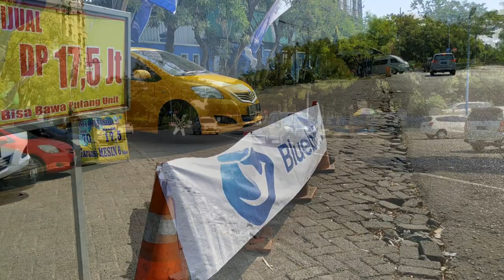Liputan Bazar Mobkas BB Surabaya, Stock Baru Vios Limo Bermunculan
Setelah beberapa kali sukses mengadakan bazar, Bluebird Surabaya seperti ketagihan mengadakan acara tersebut. 3-4 Agustus 2019 mereka mengadakan acara yang sama dan skema diskon yang sama.

Chanell Pan Lalah punya kesempatan untuk meliput acara tersebut, sekalipun sudah berlangsung mudah - mudahan video ini bisa menambah referensi kalian yang sedang berburu mobil bekas taksi.
unir display terdiri dari:
Toyota New Limo th 2012 (Gen2) Rp.77.5 Jt
Toyota New Limo th 2013 (Gen2) Rp.82.5 Jt
Toyota All New Limo th 2013 (Gen3) Rp.92.5 Jt

jangan lupa khusus transaksi di acara bazar memperoleh diskon 7,5 juta untuk Gen2 dan 3.5 juta untuk Gen3. Pembeli juga masih mendapatkan fasilitas yang sama, berlaku juga GARANSI MESIN 6 bulan seperti pembelian umumnya di Pool.

Ikuti terus update unit kami di IG @vioslimosby
atau Fb fane page ViosLimo
Atau Hubungi:
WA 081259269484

Contact sales resmi kami:
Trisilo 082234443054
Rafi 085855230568